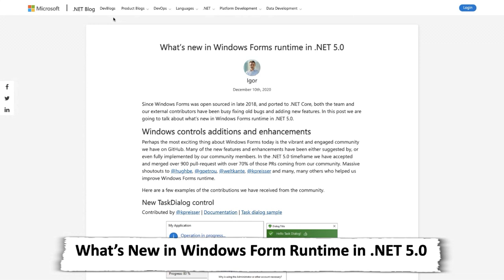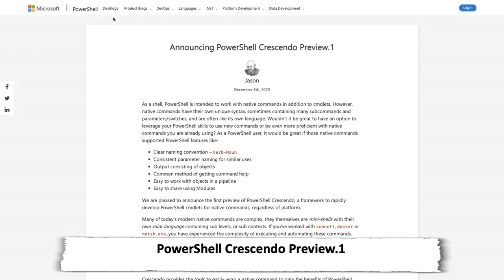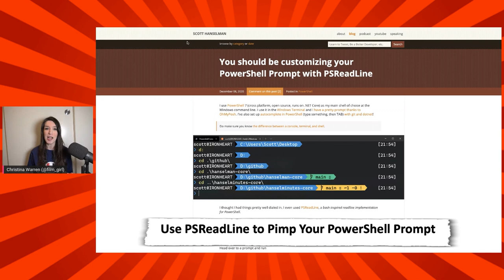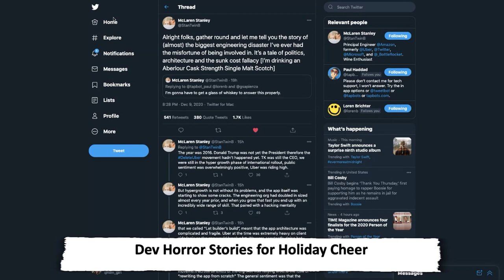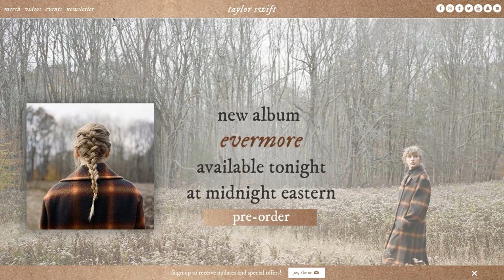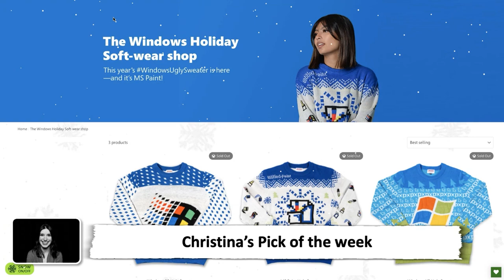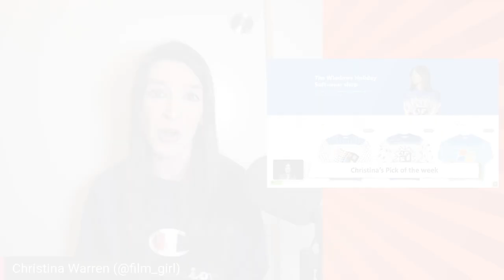TWC9: Learn Together event, GitHub Universe, PowerShell Crescendo, and more!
0:35 Learn Together event
1:28 GitHub Universe 2020
2:48 Windows Form Runtime in .NET 5.0
3:23 .NET Core Updates coming to Microsoft Update
4:10 PowerShell Crescendo Preview.1
5:26 Use PSReadLine to Pimp Your PowerShell Prompt
5:58 Dev Horror Stories for Holiday Cheer
7:10 Shows on Channel 9: Visual Studio Toolbox, Azure Unblogged, and Visual Studio Toolbox
8:15 Christina's Pick of the Week: Taylor Swift's evermore
8:44 Christina's (actual) Pick of the Week: WindowsUglySweater